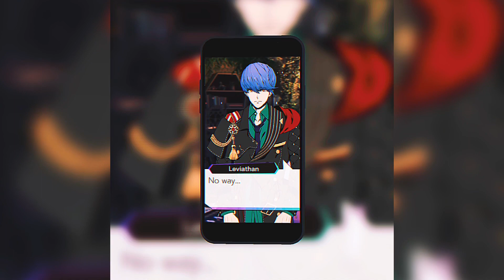video game lover // leviathan edit (obey me!)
from: Obey Me (Shall we date)
audio: video game lover by bei maejor ft. keri hilson